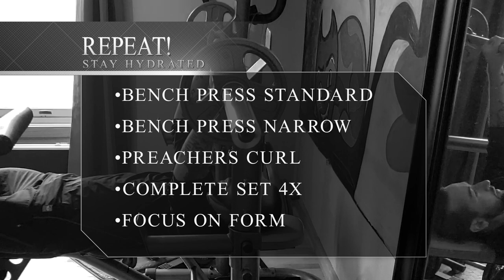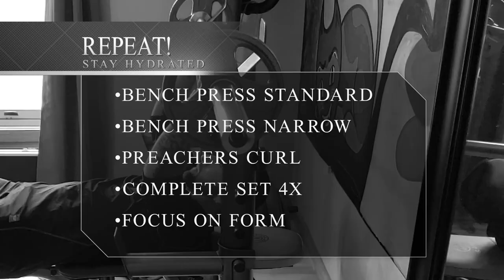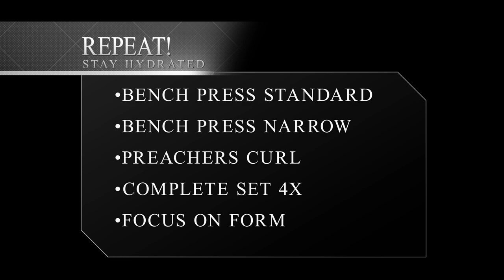Chest Pump With Bench - At Home Workout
Chest pump!  Hit each set a minimum of 4 times and push yourself while focusing on form :)

1. Bench press standard width grip x25
2. Bench press narrow width grip x25
3. Preacher's curl x25